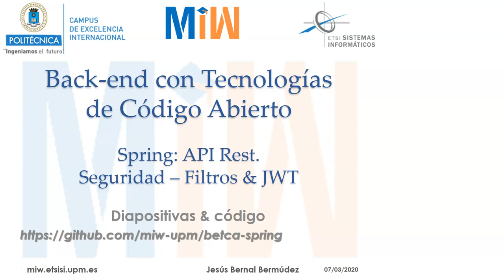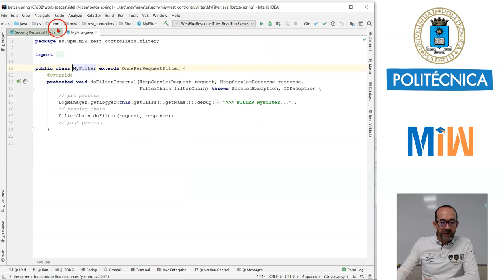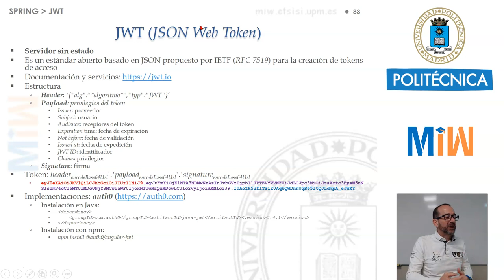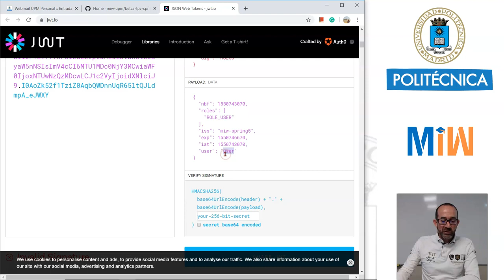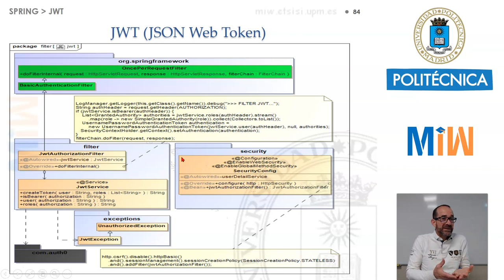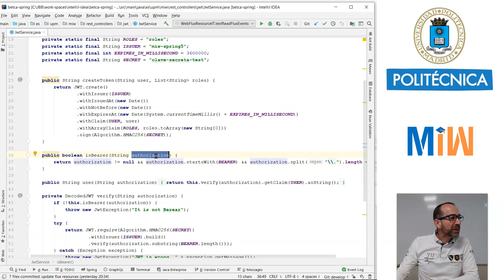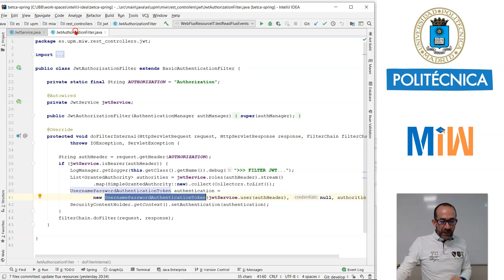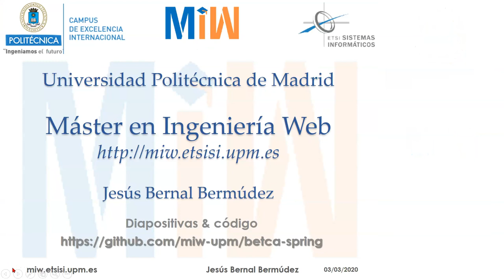Spring Boot. API Rest. Seguridad. Filtros & Json Web Token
Back-end con Tecnologías de Código Abierto (BETCA).
Capítulo 11. Spring Boot. API Rest. Seguridad. Filtros & Json Web Token